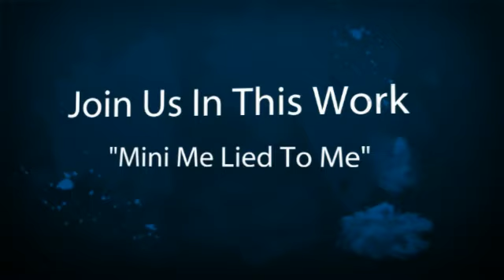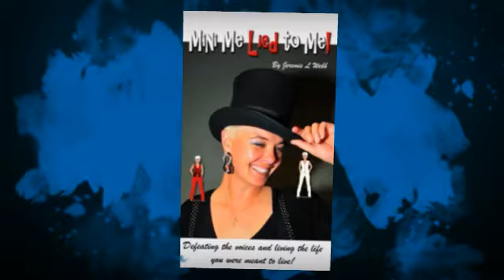The Great Deception Mini Me Lied To Me Jeremie Webb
Its one thing to create a Income its a whole another thing to live by passion with purpose So if you haven't already join me in This... Be blessed for I know I was by this BIG TIME
The Long and the Short of It... Have you ever had this Battle from within" Mini Me Lied to Me" I have and because of that I am so thankful I found a solution what was it... I found it through a book called "Mini Me Lied to Me." Thank you so much Jeremie Webb for the writing of this book it brought so much understanding - Ignite your purpose to find your passion just like Jeremie Webb did with her new Book Mini Me Lied To Me Get It Now!!! follow this link and get your copy today